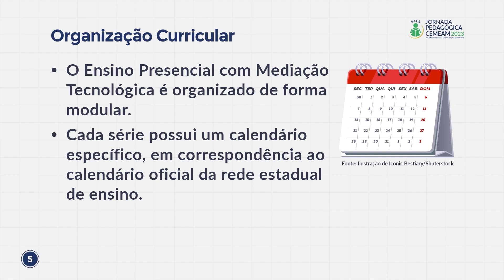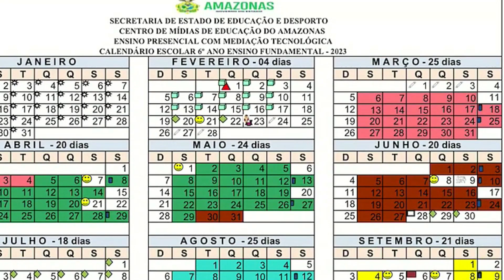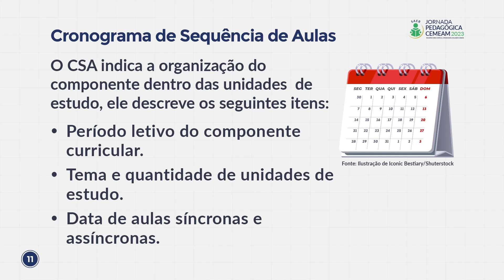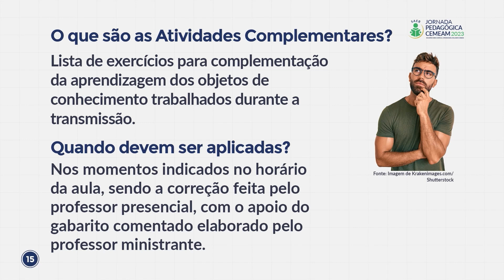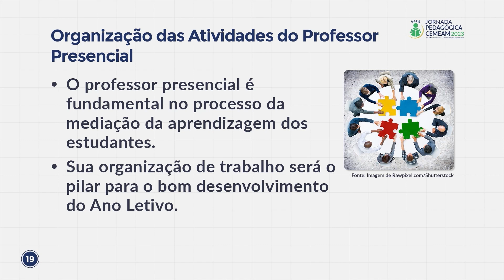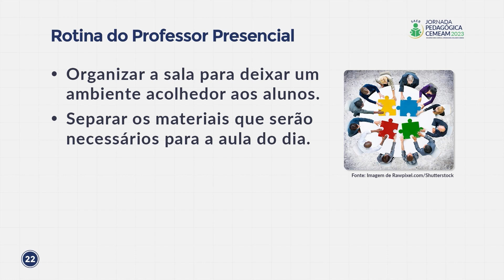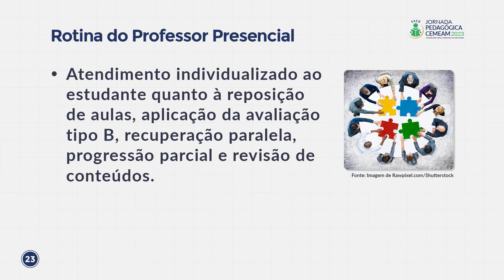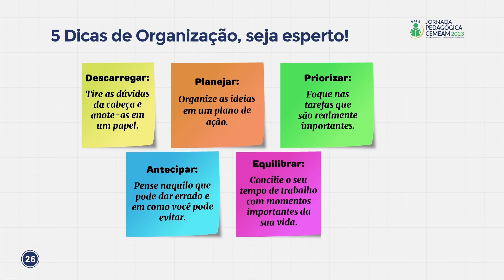14.02.23 - Jornada Pedagógica CEMEAM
Organização do Trabalho Pedagógico.
Sou professor do Ensino Mediado, e agora?